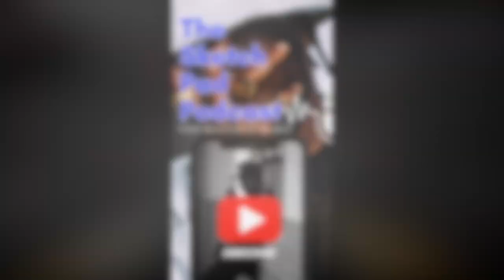Social media influencer pays the price. Encouraged looting at several locations.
Welcome to the Sketchpad podcast ​⁠where we discuss current events, reactions, music reviews , motivation, entertainment. Etc All hosted by ​⁠ Eszperdue & ​

On this episode of the Sketch Pad Podcast we discuss, and react to Dayjia Blackwell, 21, allegedly used her social media platform to encourage people to engage in looting at several locations.